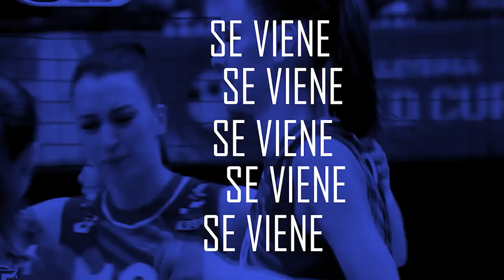Priviet Volley Cap 15: Dinamo Kazán campeón de la Copa de Rusia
Dinamo Kazan sumó su sexto título de Copa Rusia venciendo al Dinamo Moscú por 3-1. Además, ¿qué pasará con Rusia después de la suspensión por dos años dictaminada por el TAS?